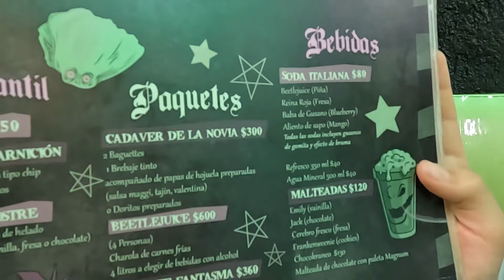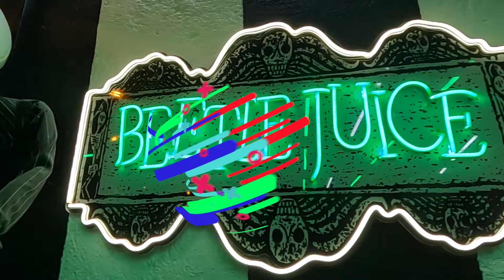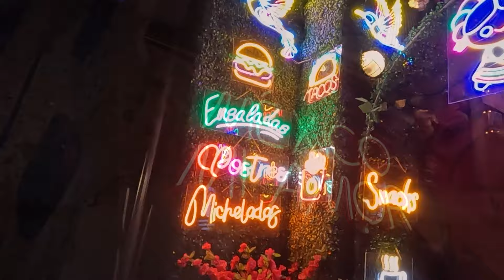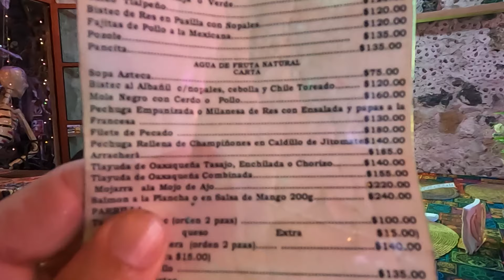🧟Tim Burton. Conoce Está Cafetería Las Bebidas y Comida Son Tematizadas. Te Encantara la Decoración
Eres Fan de las películas de Tim Burton este lugar te encantara ya que tiene todos los personajes de sus distintas películas de tamaño real lo hace un lugar padrísimo para tomarte fotos y subirlas de inmediato a tus redes sociales, es importante consideres que el lugar es muy pequeño pero las bebidas como los alimentos están tematizados y hace que valga la pena la espera este lugar esta en el centro histórico de la Ciudad de México y es muy fácil de llegar. En el mismo lugar en la planta baja también encontraras la mexicana un restaurante padrísimo mucho mas amplio con toda la comida mexicana que imagines nos sorprendió el sabor y lo precios muy accesibles comes rico y económico y un lugar muy colorido no te lo puedes perder.